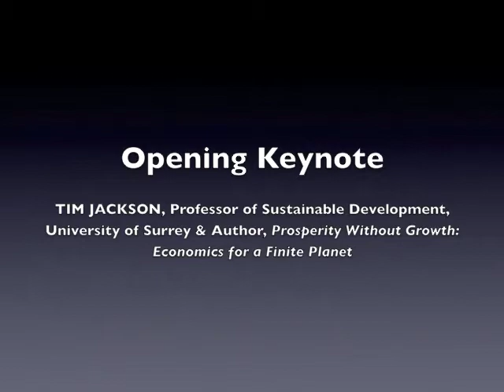Tim Jackson on "The Dilemma of Growth" - No Growth Roundtable, May 6, 2010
Tim Jackson, Professor of Sustainable Development at the University of Surrey, presented the keynote address at the May 2010 No Growth: Slower by Design, Not Disaster Roundtable at York University, Toronto, Canada. Building on the themes in his book, "Prosperity without Growth -- Economics for a Finite Planet," he explains the dilemma of growth and the place of the economy within the dynamics of the Earth's systems.